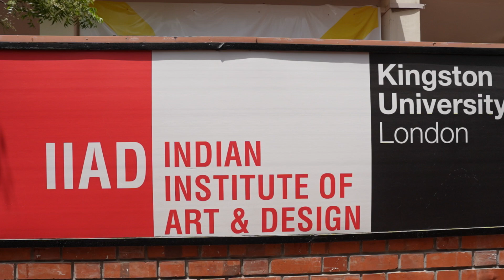Priyamwada Singh (Founder, Common Ground Practice) | Industry Conclave 2023 | IIAD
'The discussion forum that you have is very interesting because you also get to understand what the students are thinking’ - Listen to what Priyamwada Singh (Founder, Principal Architect Common Ground Practice) has to say about IIAD’s Industry Conclave 2023!

Industry conclave 2023 witnessed overwhelming participation from industry stalwarts, designers, architects, creators, UI/UX experts, digital fashion designers. Conclave brought IIAD students and alumni on a common platform to discuss and debate the consequences of artificial intelligence in design business today and its future.